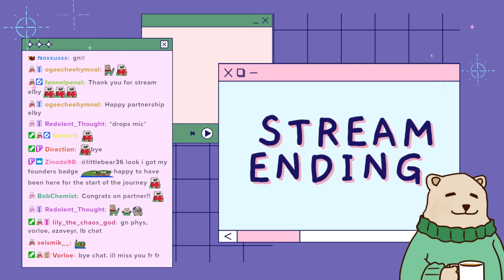Littlebear36 Plays Grounded With Phys Vorloe And Azaveyr - Part 15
I am a fan Channel, Not associated with Littlebear36
Game : Grounded
Littlebear36 plays Grounded with friends

steamed on 11 / 7 /2023